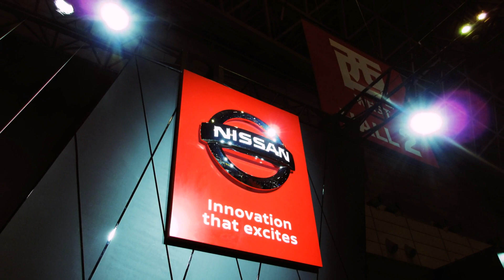東京オートサロン / TokyoAutoSalon 2020 at Makuhari Messe in Chiba, JAPAN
2020年1月
幕張メッセ